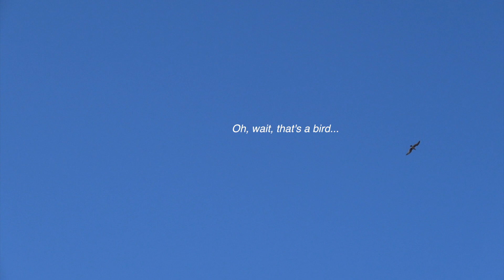Blue Angels over SF, Fleet Week 2012 (compilation)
Blue Angels over San Francisco, Fleet Week 2012.